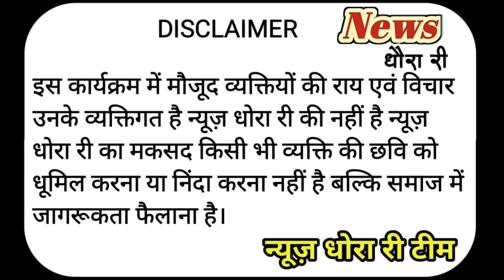जमीन के विवाद से पीड़ित परिवार जब पहुंचे मंत्री गुढ़ा के पास तो मंत्री बोले ..... देखिए पूरा मामला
जमीन के विवाद से पीड़ित परिवार जब पहुंचे मंत्री गुढ़ा के पास तो  मंत्री बोले म्न थारा वोट कोनी चाहें देखिए पूरा मामला

REPORTER-BHAWANA JI

CAMERAMAN-ABHILASH JI

EDITED BY-SONU JI